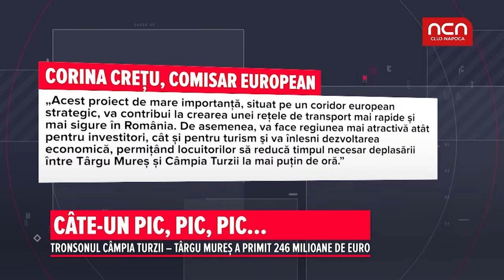Cate-un pic, pic, pic...